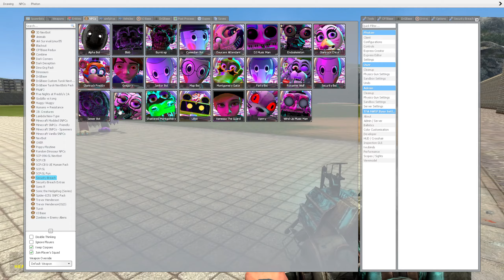New JumpScares Poppy PlayTime Chapter 2 in Garry's Mod + Magic Wand and FNAF Security Breach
Hello! You've hit a big channel on cool topics such as SCP Foundation Lore, Dinosaurs ARK Survival Evolved, and of course FNAF Security Breach Animatronics. On this channel you will also be able to see monsters Trevor Henderson Creatures, without jokes and humor, everything is serious here. Of course, we remember the very popular game Poppy PlayTime Chapter 2, which we show you based on Garry's Mod, for understanding. We will have videos about Mommy Long Legs and Bunzo Bunny on our channel, of course, we all know and remember this, we will make a video for you without any problems, since here we do everything for subscribers. Many of my friends like the story about Dinosaurs Turok SNPCs, so these videos will also be on the channel. Everything will be done for your relaxation after hard days. My favorite monsters - Siren Head and Cartoon Cat. What monsters do you like - write in the comments, let me know about it, do not be shy. I wish you good luck and success in business!